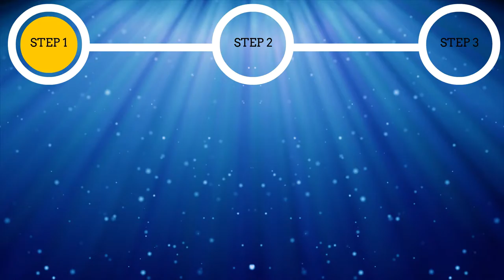Play Yogi Bear's Cartoon Capers (Genesis) Online - Gameplay Preview